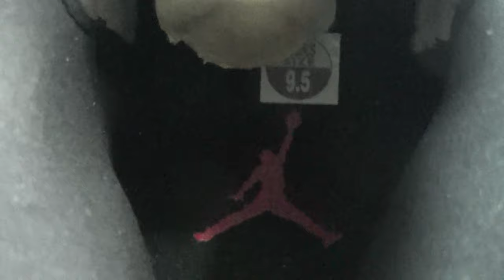Authentic Air Jordan 12 Cherry 12s HD Unboxing Review From authenticaj